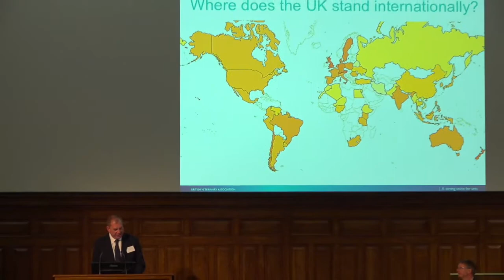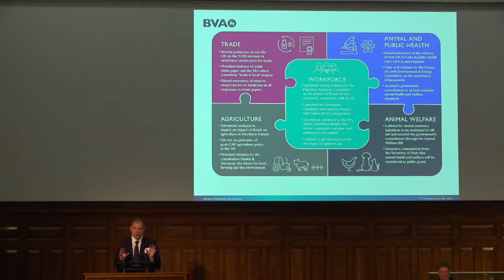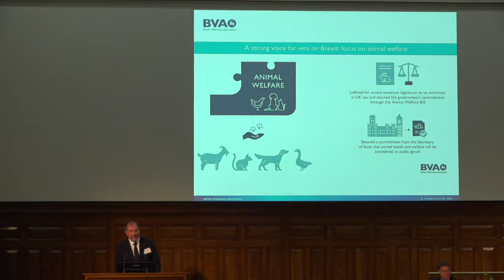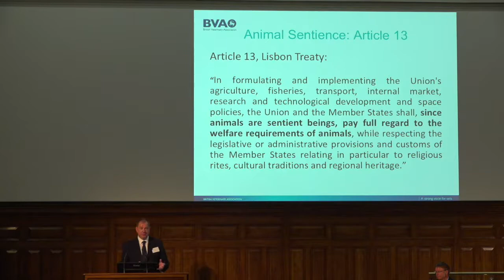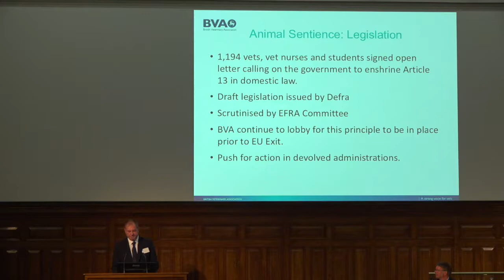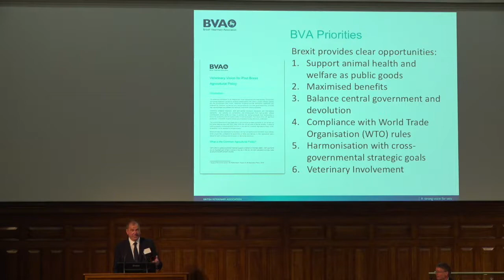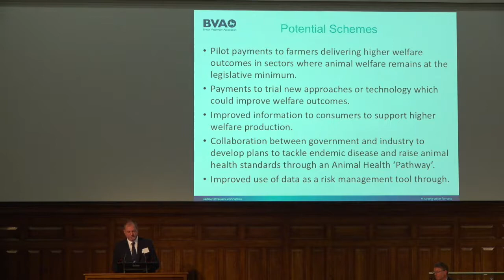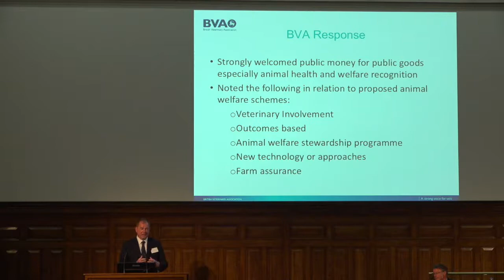BVA, Brexit & Animal Welfare, John Fiswick, BVA President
The British Veterinary Association has been pushing the government to maintain animal welfare standards post-Brexit and where possible to make improvements.

BVA President John Fishwick updates delegates on recent successes, from draft legislation recognising animals as sentient beings to the acceptance of animal health and welfare as public goods within the new agricultural policy.